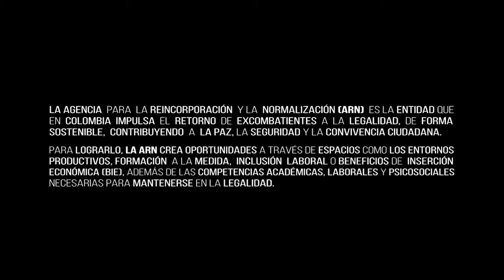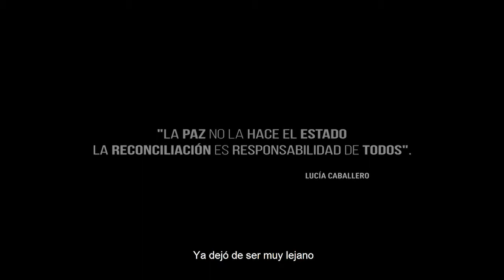Desarrollando talentos para una nueva vida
Con formación académica, el reconocimiento y desarrollo de nuevos talentos y  el fortalecimiento de habilidades, las personas en proceso de reintegración y reincorporación encuentran oportunidades para cumplir sueños y construir nuevos proyectos de vida sostenibles en la legalidad.